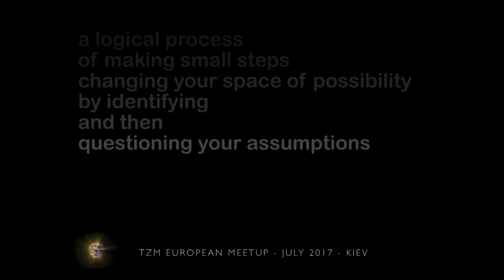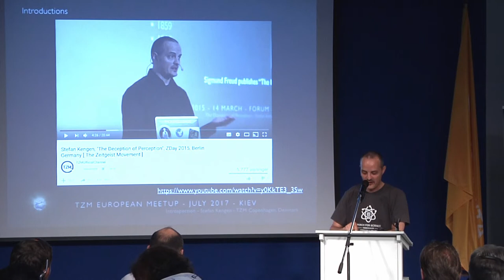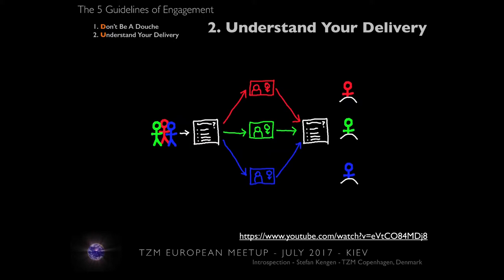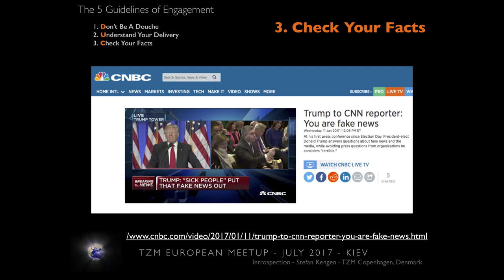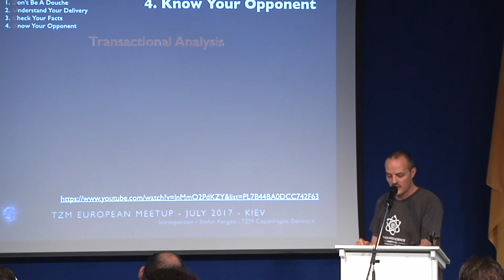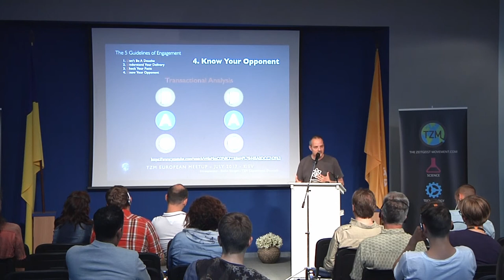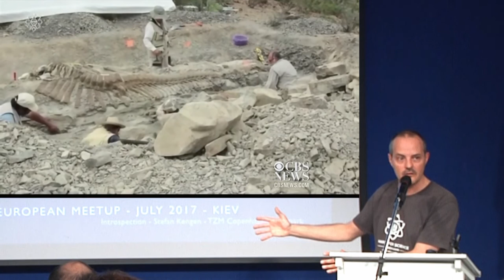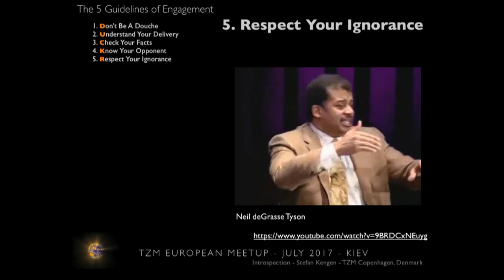Introspection - The Zeitgeister's Guide to the Galaxy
- A Trilogy in 5 Rules of Engagement.

This is the talk I did at the TZM European Meetup in Kyiv. Below you will find all the links to the sources mentioned.

David Ropeik. Instructor at Harvard, a consultant in risk perception and risk communication, author of How Risky Is it, Really?

Dr. Robert Sapolsky

Dr. Robert Sapolsky

Lawrence Krauss